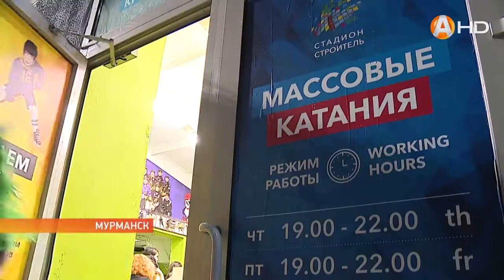Отличный лёд – лекарство от любой хандры!